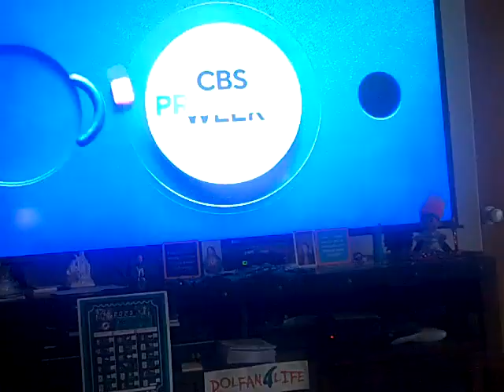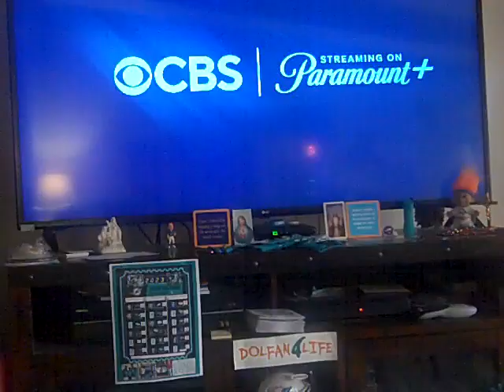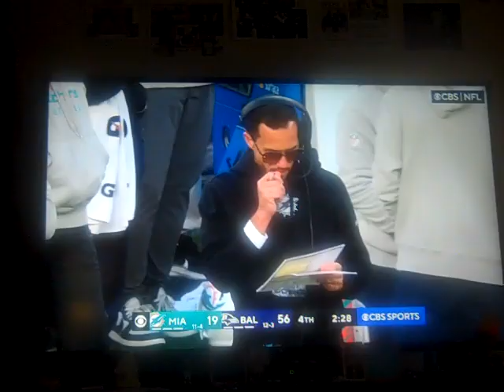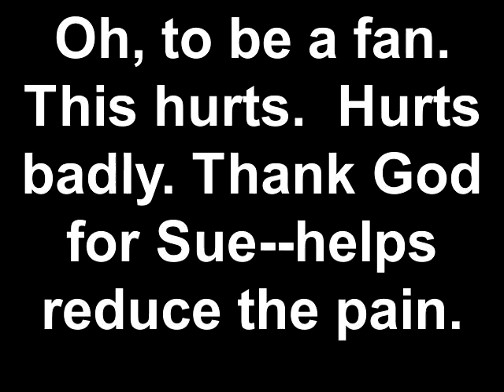Dec. 31, 2023 FINS@Ravens*Week17*2nd Half*Bitter, bitter defeat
Acute disappointment.  Wish it could be different.  Yet, I know that the Dolphins could beat Baltimore if these teams meet again.
B Chubb, best wishes to you with rehab and thanks for all of your stellar effort that you put forth all season!